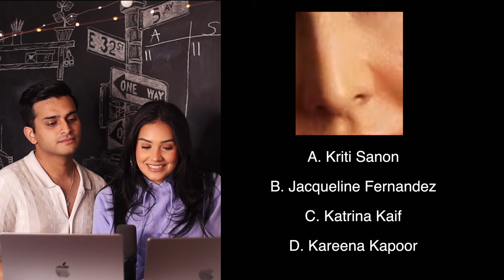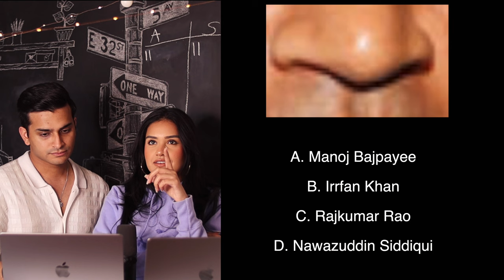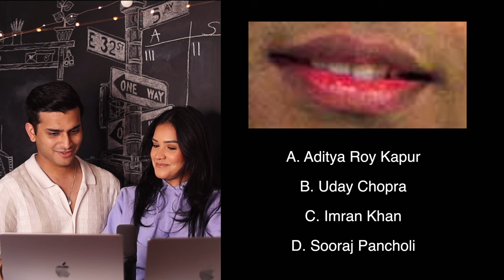Guess the Bollywood Celebrity from ONE Facial Feature! | Part 2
I am playing another game with my fiance, Arnav! We zoom into different features, (eyes, nose, mouth, etc), of Bollywood celebrities and guess who the celebrity is. Only true Bollywood fans will be able to guess these :) Play along with us and comment how many you guessed!!